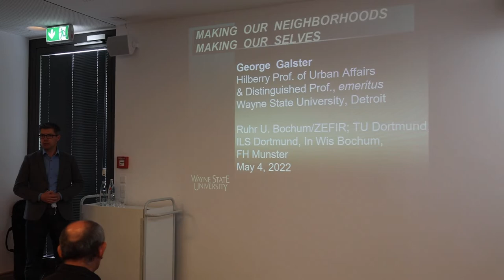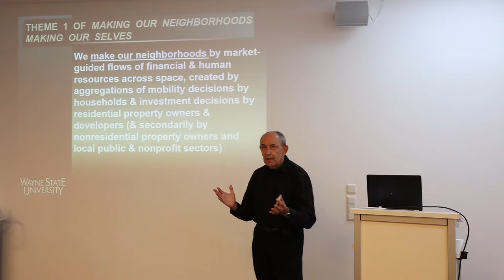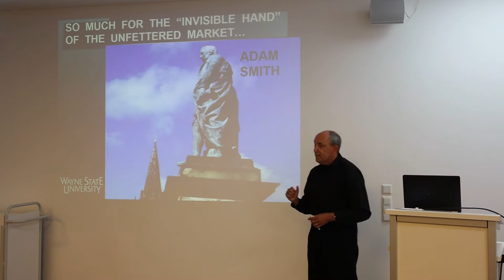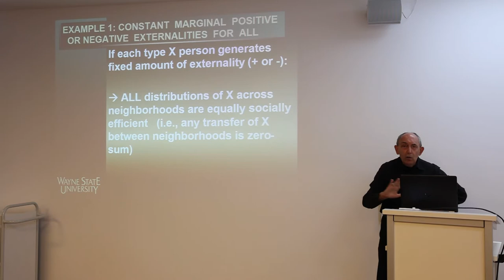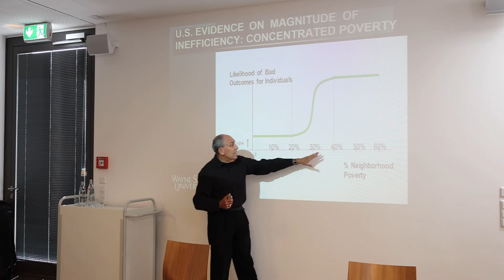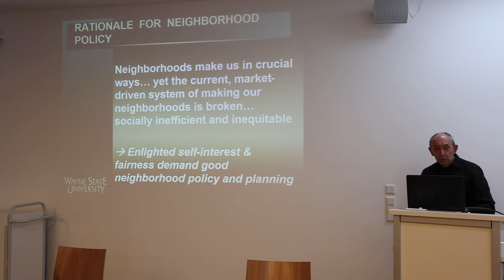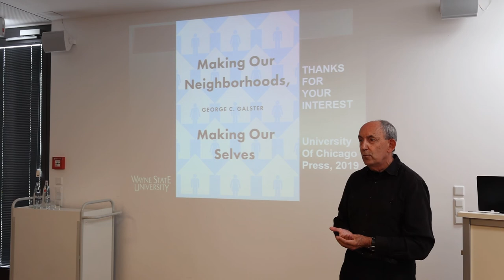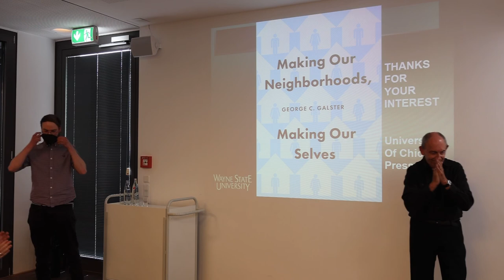Prof. George Galster Vortrag "Making Neighborhoods - Being Made by Neighborhoods"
Die Tagung "Making Neighborhoods - Being Made by Neighborhoods", die der GUD der Fachhochschule Münster in Kooperation mit der Ruhr-Universität Bochum am 4. Mai in Bochum veranstaltete, rückte Nachbarschaften und Nachbarschaftseffekte in den Fokus.Keynote-Speaker der Tagung ist Prof. George Galster von der Wayne State University Detroit.